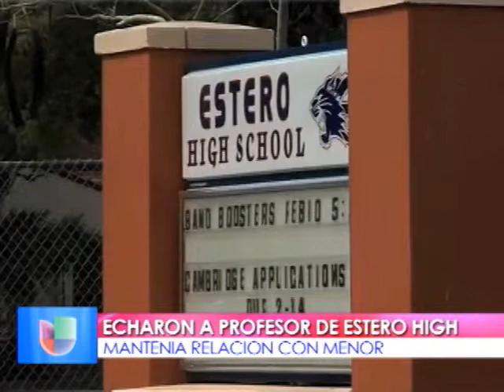AL MINUTO 1 02-13-14